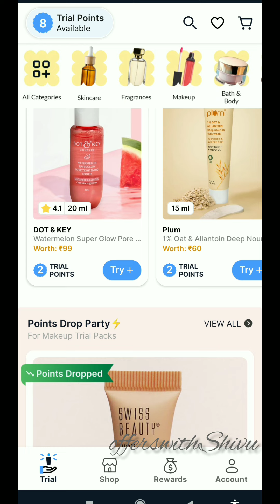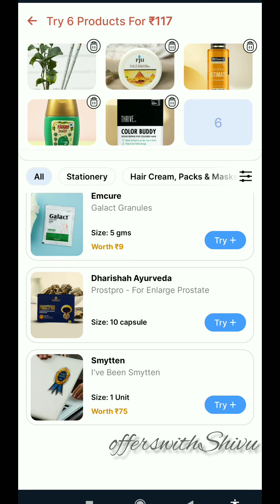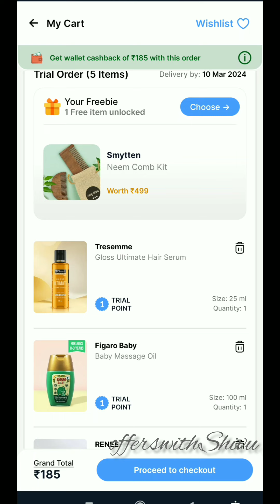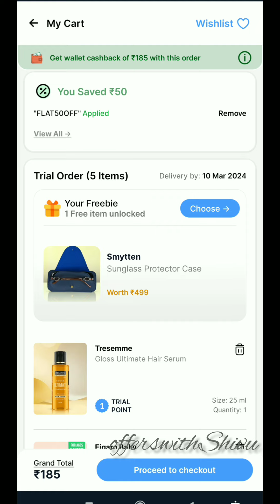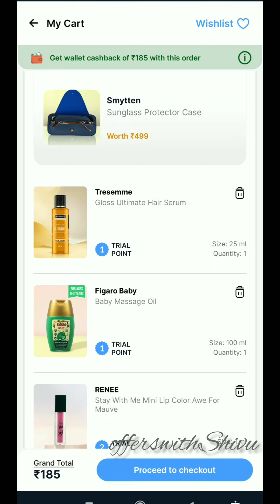Smytten biggest loot offer🥳Trail box only 185rs😍🥳New hidden coupon code🤩offerswithshivu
Join telegram for more offers

👉xzwNp27👈

 _____Paytm coupon code shopping video_______

smytten haul
smytten pr
smytten products review
smytten products
smytten products real or fake
smytten promo code
Offers with shivu
smytten products unboxing
smytten h
smytten haul